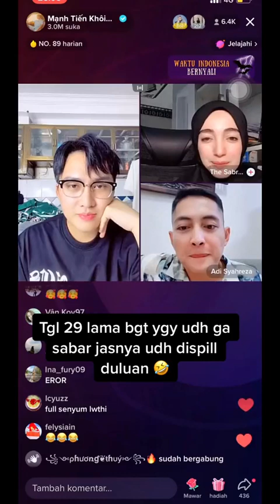BAYI BAJANG SPIIL JAS BUAT TGL 29 😁